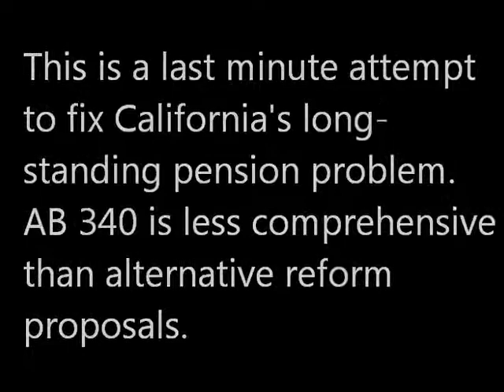Senator Mark Wyland Speaks on Pension Reform